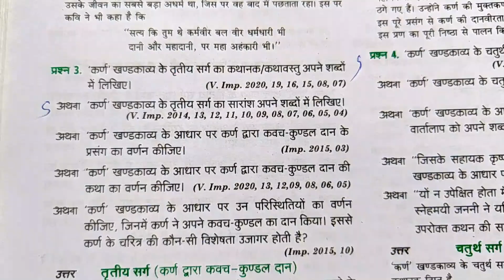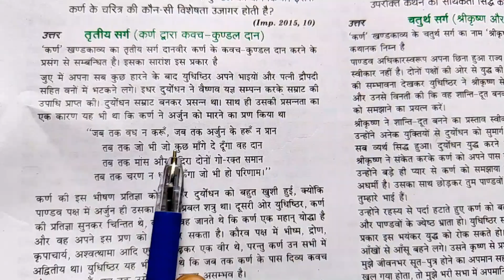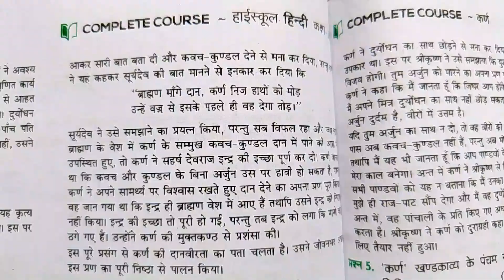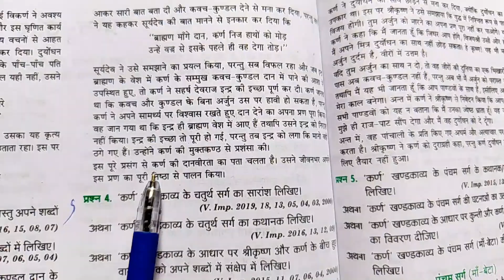कर्ण खंडकाव्य के तृतीय सर्ग का कथानक/कथावस्तु अपने शब्दों में लिखिए ।। कर्ण द्वारा कवच कुंडल दान